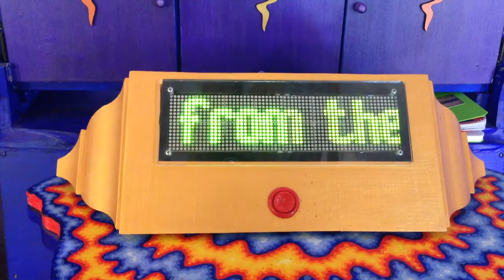Click Here for Further Instructions...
The 'Patphysical Slot Machine continues to evolve. Click Here for Further Instructions from Ubu.